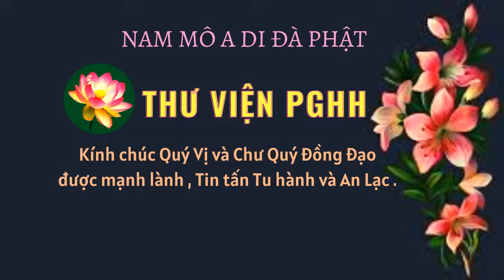CHUYỆN BÊN THẦY (P23) Chuyện Ông Năm Chèo Hóa Thân .(chuyện 369 - 381)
Kính mời Quý vị vào LINK này xem hơn 80 Tác phẩm . . ThuVienPGHH .
- Những điều Tiên Tri của Đức TRẠNG TRÌNH - Nguyễn Bỉnh Khiêm . BỬU SƠN KỲ HƯƠNG . TỨ ÂN HIẾU NGHĨA . PHẬT GIÁO HÒA HẢO và những Bậc đã liễu đạo cùng các nhà trí thức.